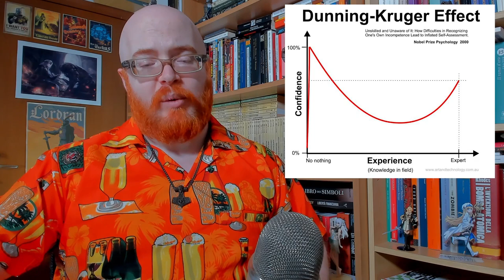Nessuna scusa per la noia! [Guida Ducale a Lajos Egri]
Dover scrivere di un personaggio annoiato giustifica lo scrivere in modo noioso? No, non lo giustifica. Voler scrivere di un protagonista vuoto e banale, ci impone una scrittura di contenuti vuoti e banali? Ovviamente no. Non c'è nessuna scusa per la noia o per il vuoto: dietro entrambi c'è una cattiva comprensione della narrazione e del personaggio. Nel mondo interiore di un personaggio all'apparenza vuoto e banale può esserci un'enorme complessità da esplorare…

📚 "L'arte della Scrittura Drammaturgica" di Lajos Egri

💪Per diventare lo scrittore che meriti di essere ti manca solo la formazione giusta. Vai qui e scopri il Corso Avanzato:

🔸 Mi chiamo Marco Carrara e sono il fondatore nel 2007 di "Baionette Librarie", uno dei blog più famosi nel sottobosco del fantastico italiano per aver diffuso i principali concetti di scrittura creativa e aver concepito la sua evoluzione naturale, la Scrittura Immersiva.

🔸 Dal 2011 insegno scrittura creativa con AgenziaDuca.it e dal 2018 il mio sistema di insegnamento si è tramutato in una serie di videocorsi online in vendita per chiunque sia pronto a prendere sul serio la scrittura.

🔸 Dal 2014 gestisco la collana di narrativa fantastica Vaporteppa, dedicata alla diffusione della buona narrativa fantastica e della scrittura immersiva. Vaporteppa è il trampolino di lancio dei migliori nuovi scrittori italiani di narrativa fantastica.

🔸 I miei corsisti hanno pubblicato con case editrici come Moscabianca, Piemme, Delos, Giunti, Zona 42, Acheron Books, DeAgostini, Garzanti e Mondadori.
❗ Io non consiglio a tutti la sola pubblicazione "tradizionale" perché deve fare parte di una strategia ragionata, ma comunque non è un risultato per nulla raro tra i miei corsisti.

Possibilmente sotto video "corrispondenti" per argomento, se potete: non domande di scrittura sotto un video sulla storia della stregoneria e domande di mentalità sotto uno di scrittura. Ok?

Sono molto impegnato e difficilmente potrò rispondere ai commenti in forma scritta, ma utilizzerò tutti quelli interessanti per ricavarne nuovi video. :-)